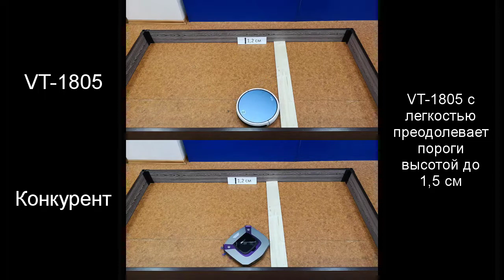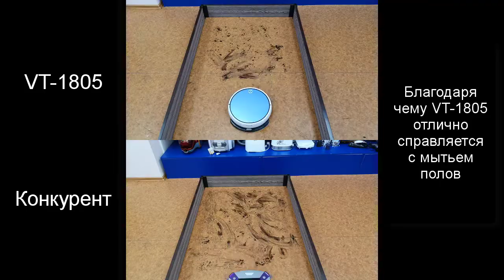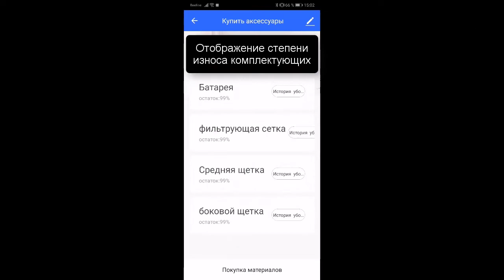Почему робот-пылесос VITEK VT-1805 стоит дороже конкурентов? (без опечаток)